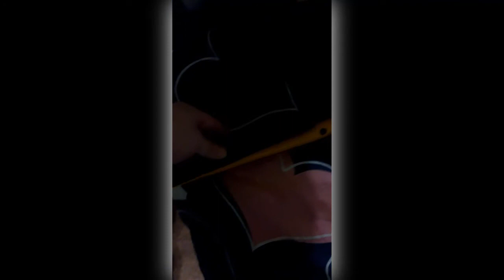КУПИЛ НАПОЛЬНУЮ ШВЕДСКУЮ СТЕНКУ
Я купил напольную шведскую стенку и сделал на неё свой любительский обзор.